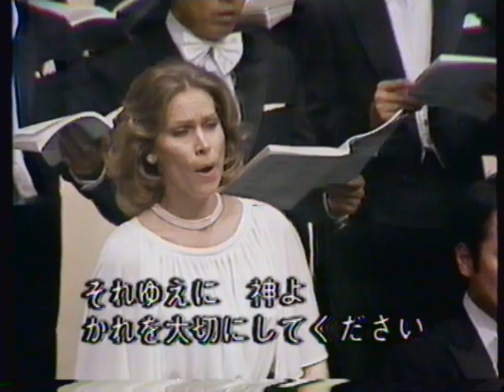Britten: War Requiem, Op. 66 - II. Dies Irae, Conductor: Wolfgang Sawallisch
布列頓 (布瑞頓)  戰爭安魂曲
Britten, Benjamin
Mass Text / Owen, Wilfred - lyricist(s)
War Requiem, Op. 66
1. » I. Requiem aeternam
2. » II. Dies Irae
3. » III. Offertorium
4. » IV. Sanctus
5. » V. Agnus Dei
6. » VI. Libera Me

Conductor: Wolfgang Sawallisch
指揮: 沃夫岡．沙瓦利許

NHK Symphony
NHK交響樂團

※Note: All of the videos from Japan. And these videos had played in Taiwan TV in 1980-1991, and they are come from Beta or VHS.